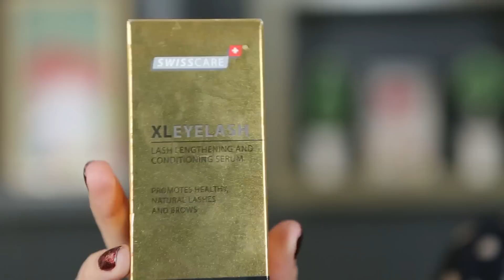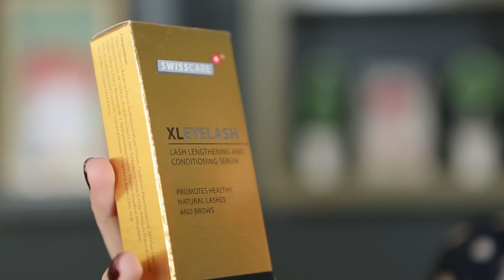مفضلاتي لشهر يناير I مع مايا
مفضلاتي لشهر يناير.

مفضلات مايا لشهر من مستحضرات العناية بالبشرة والمكياج وادوات المكياج، من بي بي كريم وغيرها شاهديها بالفيديو بالخطوات. ما كان افضل واقي شمي وافضل مستحضرات لتطويل الرموش؟ ما كان افضل عطر؟ شاهدي لتعرفي. اتركي تعليقاتك لنا!

تابعي هذا التحدي مع مايا. اتركي كل اقتراحاتك في خانة التعليقات.